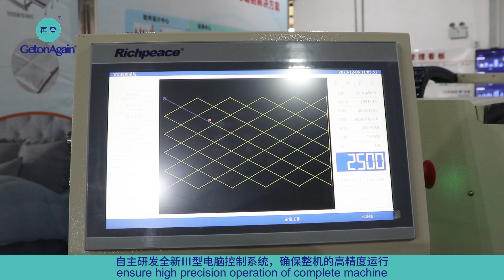Getonagain rotate machine head non-stop sewing machine for leather 全自动旋转机头零等待缝纫机皮革